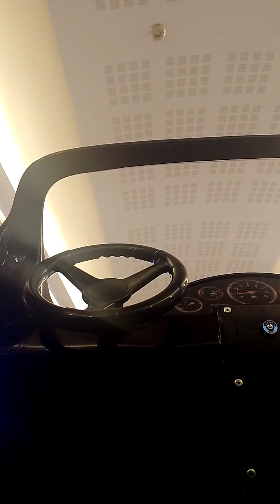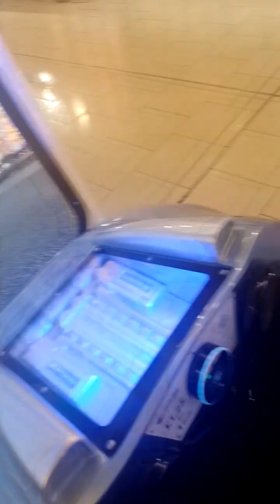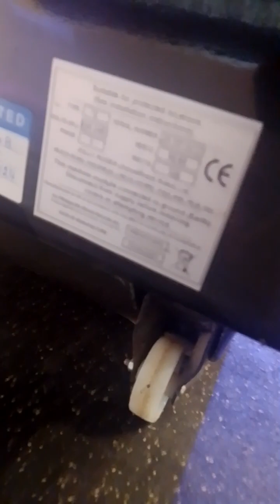Jolly Roger Silver Spydero Kiddie Ride! For Declan